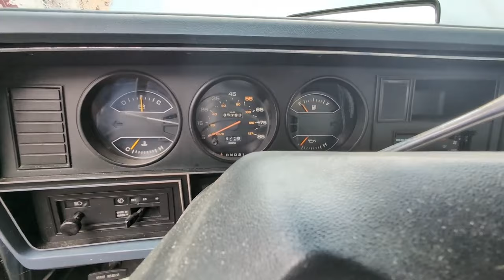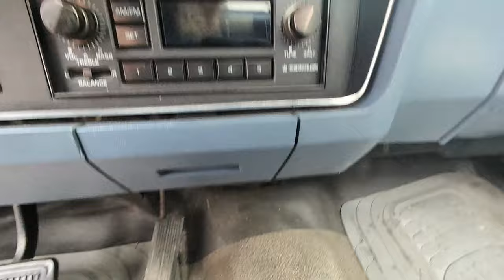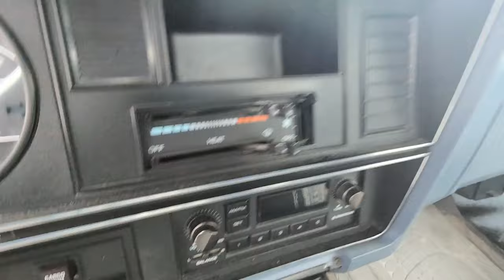1 owner Dodge hauled away for scrap